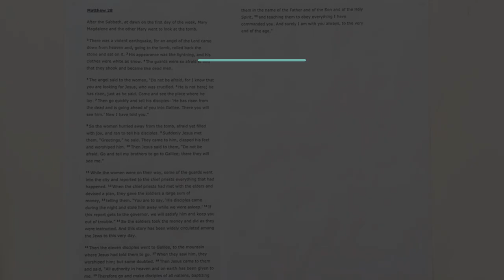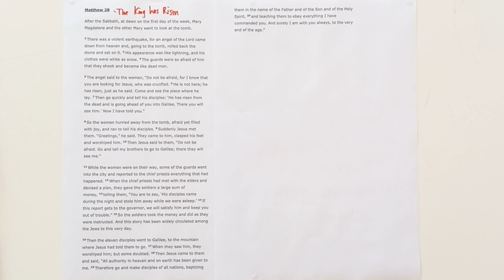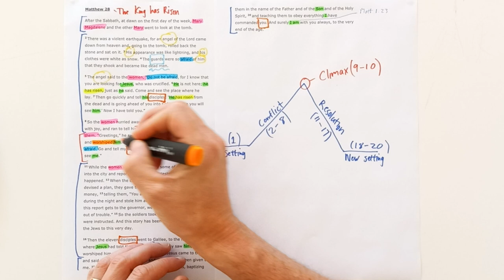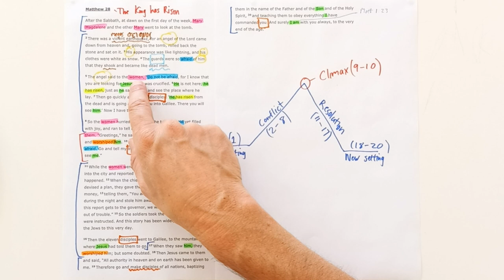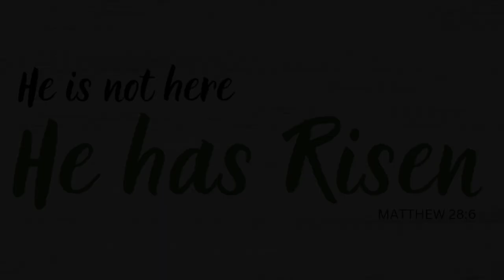Matthew 28:1-20 // The King has Risen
New International Version Text work for Matthew 28:11-20 with the title "The King has Risen."

Theme sentence:  The news of the risen King Jesus should be rejoiced in and He is to be worshipped, obeyed and proclaimed!

Aim sentence: We are to go and tell the nations about this Risen King who is the one who deserves all worship from all people because he is the one with all authority.